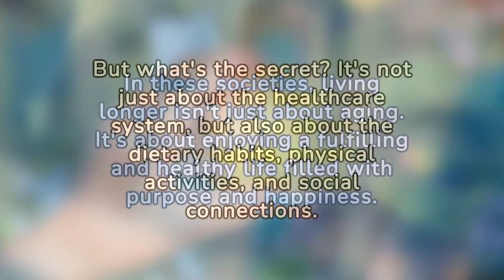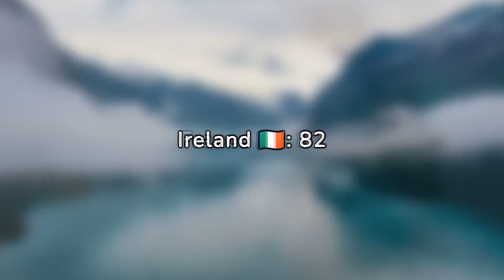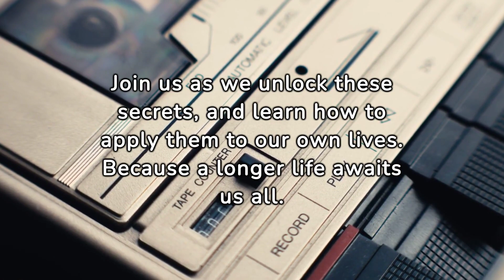Life expectancy in the world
Life expectancy (years):

Hong Kong 🇭🇰: 85
Macao 🇲🇴: 85
Japan 🇯🇵: 84
South Korea 🇰🇷: 84
Switzerland 🇨🇭: 84
Singapore 🇸🇬: 83
Norway 🇳🇴: 83
Australia 🇦🇺: 83
Spain 🇪🇸: 83
Iceland 🇮🇸: 83
Sweden 🇸🇪: 83
Canada 🇨🇦: 83
Italy 🇮🇹: 83
Finland 🇫🇮: 82
France 🇫🇷: 82
Ireland 🇮🇪: 82
Netherlands 🇳🇱: 81
Austria 🇦🇹: 81
Denmark 🇩🇰: 81
Germany 🇩🇪: 81
UK 🇬🇧: 81
Chile 🇨🇱: 79
UAE 🇦🇪: 79
China 🇨🇳: 78
Czechia 🇨🇿: 77
Saudi Arabia 🇸🇦: 77
USA 🇺🇸: 76
Turkey 🇹🇷: 76
Poland 🇵🇱: 76
Argentina 🇦🇷: 75
Hungary 🇭🇺: 74
Iran 🇮🇷: 74
Brazil 🇧🇷: 73
Serbia 🇷🇸: 73
Bangladesh 🇧🇩: 72
Venezuela 🇻🇪: 71
Egypt 🇪🇬: 70
Mexico 🇲🇽: 70
Russia 🇷🇺: 69
Indonesia 🇮🇩: 68
India 🇮🇳: 67
Pakistan 🇵🇰: 66
Ethiopia 🇪🇹: 65
South Africa 🇿🇦: 62
Afghanistan 🇦🇫: 62
Niger 🇳🇪: 62
Somalia 🇸🇴: 55
Nigeria 🇳🇬: 53

According to United Nations Population and Statistical Divisions, 2021.